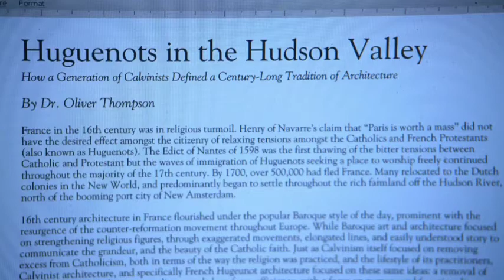The Librarians and What Lies Beneath The Stones | Dr Oliver Thompson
Clip from The Librarians and What Lies Beneath The Stones.

Watch the The Librarians Sundays at 8/7c only on TNT. Catch up on seasons 1 and 2 on demand on Hulu!